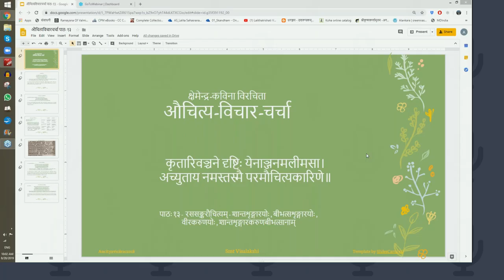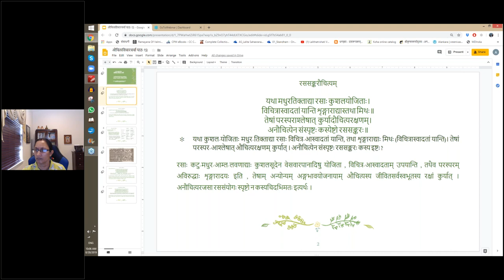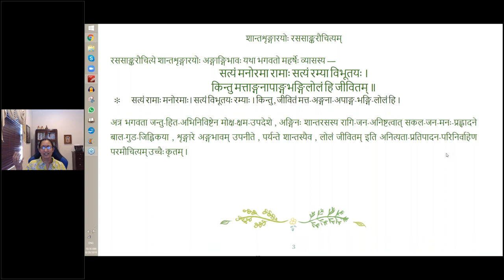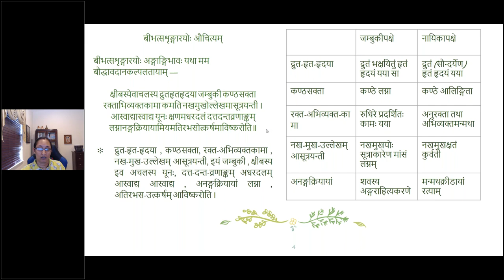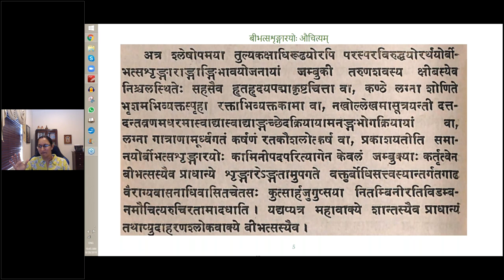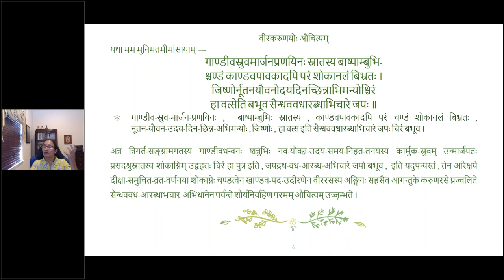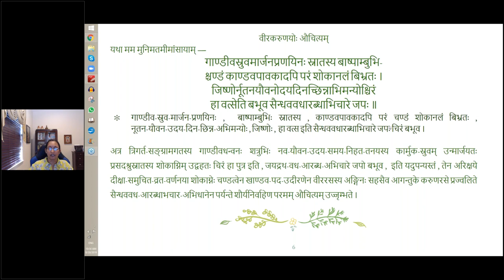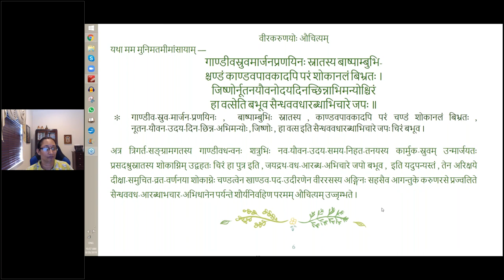औचित्यविचारचर्चा 13 (English lecture)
पाठः  १३  रससङ्करगतम् औचित्यम् - शान्तशृङ्गारयोः , बीभत्सशृङ्गारयोः , वीरकरुणयोः च औचित्यम्